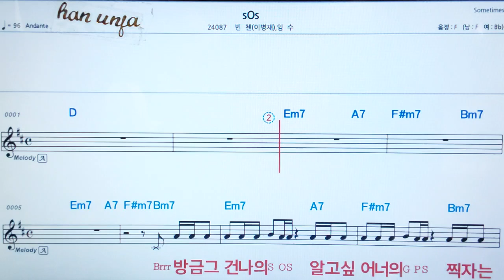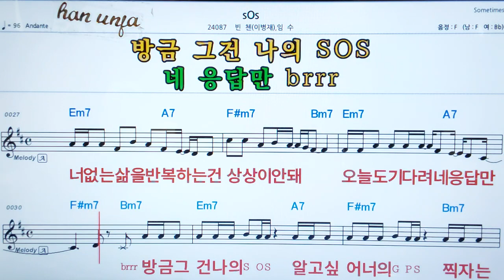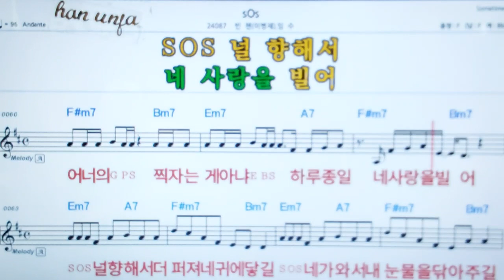💖 sOs/빈첸* 임수👍MR,가라오케 악보 코드 가사 ,Karaoke반주